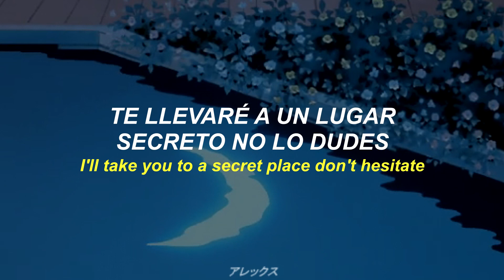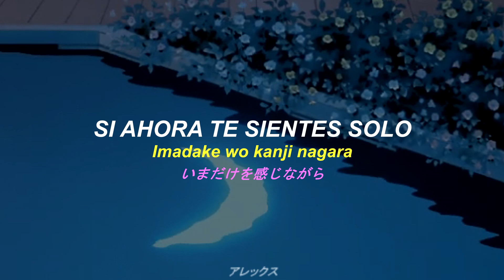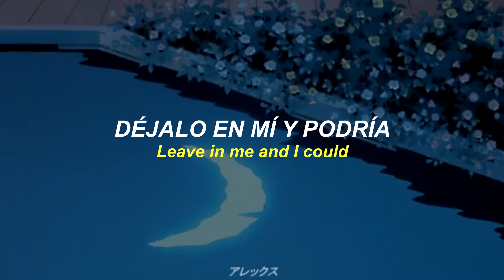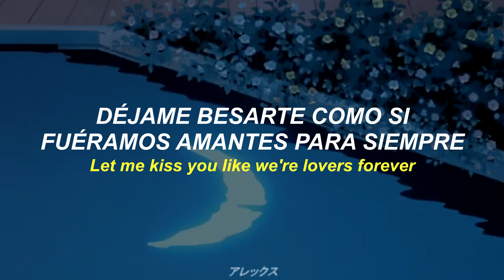BLU-SWING - Like We're Lovers (Sub. Español-Romaji-Japonés)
Letra Rōmaji:
Koyoi mo tsuki ga sasou
I'll take you to a secret place don't hesitate
Ooh, only for tonight

Don't you know that I need you to feel me
Nanimo iwa zu
Just close the door behind
Karami atta yubisaki wa

Fureta mamade
Keeping close to your heart
Me wo tojitara

Let me kiss you like we're lovers forever
Let us fall softly into each other
Imadake wo kanji nagara
Come away to the night

Tokei no hari wo tomete
There's nothing
Nothing in between you and me
Ooh, I'm fight in your eyes

Setsuna itoka
I will try not to care
Motome runoha

Modoru kotonai omoi wa
Leave in me and I could

I could kiss you like we're lovers forever
I could make you fall for me like no other
Yoruga aketara wakaru wa
If we are here to stay

Banda: BLU-SWING
Canción: Like We're Lovers
Albúm: TRANSIT
Año: 2013